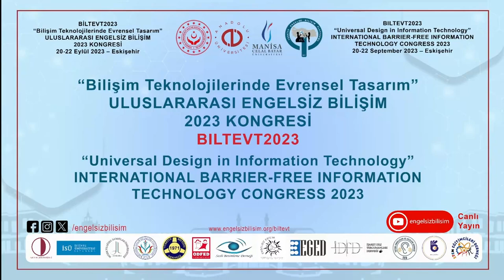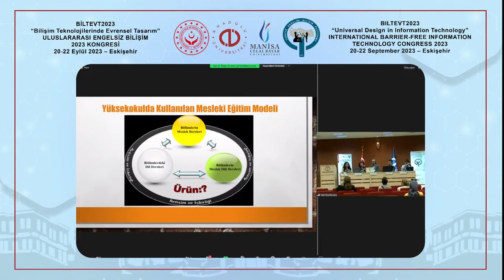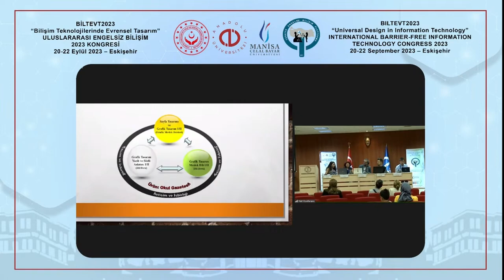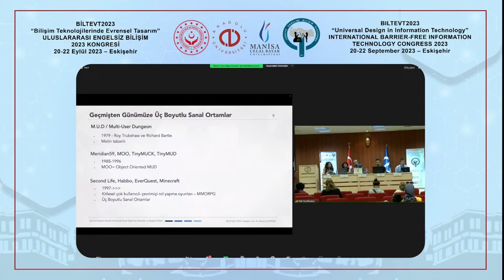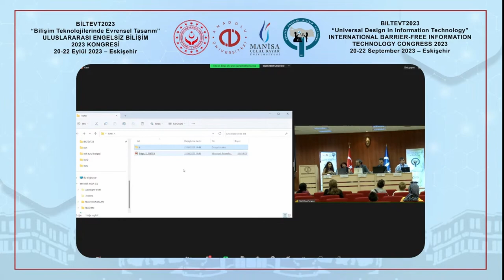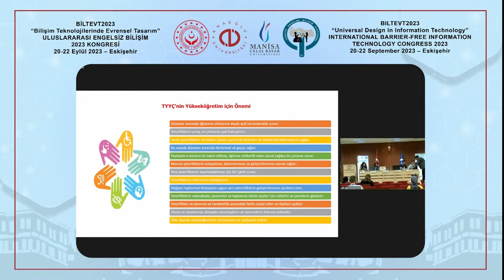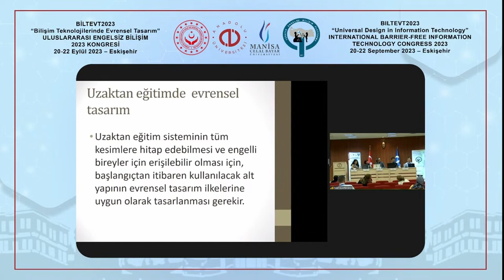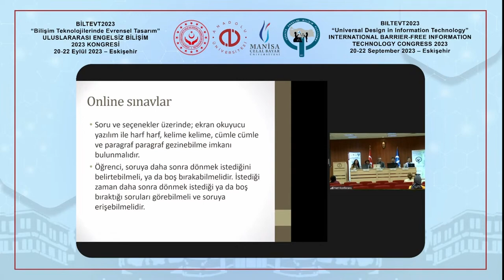BİLTEVT2023: ULUSLARARASILAŞMA DOĞRULTUSUNDA ÖZEL GEREKSİNİMLİ GRUPLAR AÇISINDAN EĞİTSEL VE YÖNET...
Oturum Başkanı
Doç. Dr. Nazire Burçin Hamutoğlu
Eskişehir Teknik Üniversitesi – Kurumsal Gelişim ve Planlama Koordinatörü

Giriş Konuşması: Uluslararasılaşma Bağlamında Engelsiz Bilişim ve Yeterlilik Çerçeveleri

Konuşmacılar:

Yeterlilik Çerçeveleri ve İşitme Engelli Üniversite Öğrencilerine Bilgisayar Yazılımı Öğretim Modeli
Doç. Dr. Zehranur KAYA – Anadolu Üniversitesi Engelliler Entegre Yüksekokulu Müdürü

Konuşma Başlığı: Evrensel Tasarım Modeli Temelinde Sanal Öğrenme Ortamları ve Engelsiz Bilişim
Doç. Dr. Barış ÇUKURBAŞI – Manisa Celal Bayar Üniversitesi – Bilgisayar Araştırma ve Uygulama Merkezi Müdürü

Özel Eğitim Bağlamında Engelsiz Bilişim ve Yeterlilik Çerçeveleri
Öğr. Üyesi Emrah BİLGİÇ – Sakarya Üniversitesi – Eğitim Fakültesi Temel Eğitim Bölümü Öğretim Üyesi

Sivil Toplum Perspektifinden Engelsiz Bilişim ve Yeterlilik Çerçeveleri
Emre TAŞKIN- Eğitimde Görme Engelliler Derneği Kurucu Başkanı